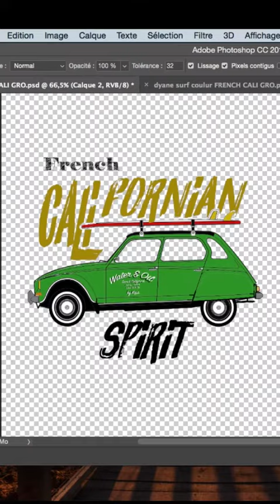Journée de confinement type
je suis seul mais ça va.